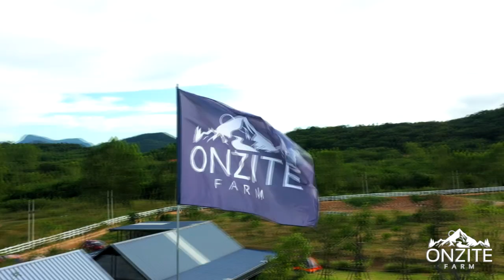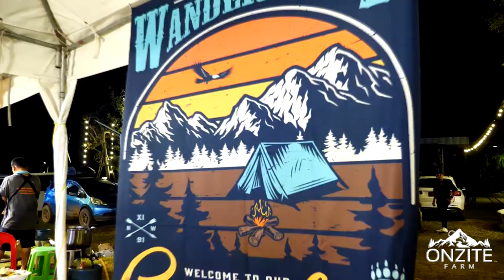ออนไซต์ ฟาร์ม บ้านพักตากอากาศ อำเภอแก่งกระจาน Onzite farm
Onzite farm ออนไซต์ ฟาร์ม บ้านพักตากอากาศ อำเภอแก่งกระจาน
Facebook : วันเพ็ญ ทองขาว (แมว เอนก สตูดิโอ)